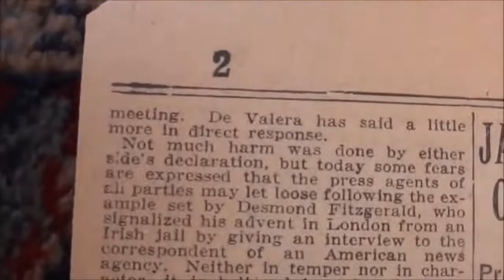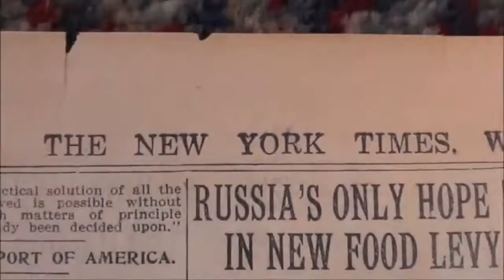It's been a rough year with the planned demic Time to unwind6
It's been a rough year with the planned dermic  Time to unwind
how long does it take to get to bald head island
been at it all week time to unwind lyrics
it's about that time time for me to unwind
hey baby it's been a long long time we need to unwind lyrics
when it's late at night and it's time to unwind
how to unwind after a long day at work
ways to unwind after a long day
how long does it take to unwind after work
wanderflower time to unwind set
time to unwind svg
tisserand time to unwind
traduction time to unwind
make time to unwind
make time to unwind meaning
what is time to unwind
what does unwind mean
what to do to unwind and relax
how to relax and unwind
best place to relax and unwind
how to relax and unwind after work
how long do neom diffusers last
is neom diffuser worth it
how to turn off neom diffuser
wine time to unwind
how long does it take to unwind on vacation
why do we need to unwind conspiracy theories
5g conspiracy theories